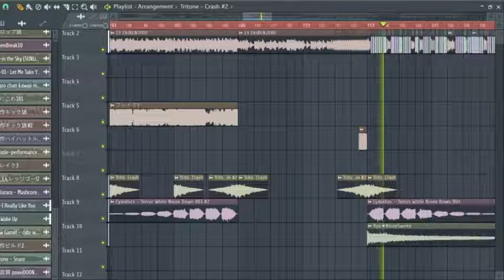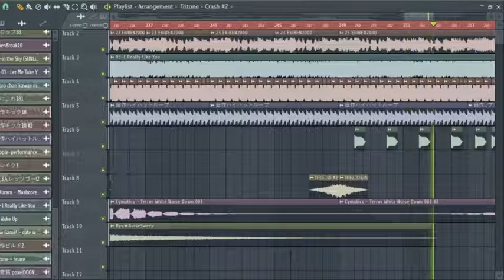駅弁の美味しい20000がどんな曲か予想して実際に作ってみた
このネーミングセンス高過ぎ